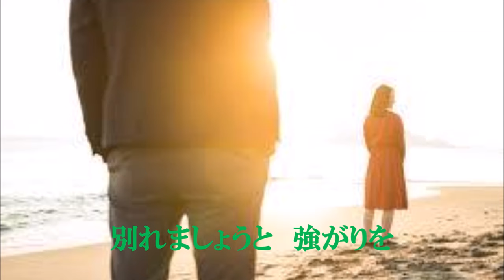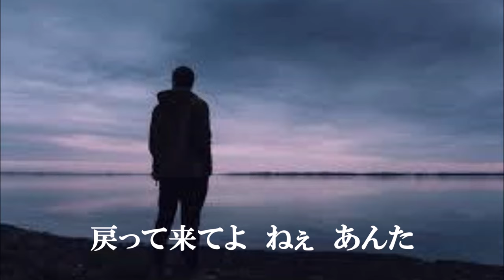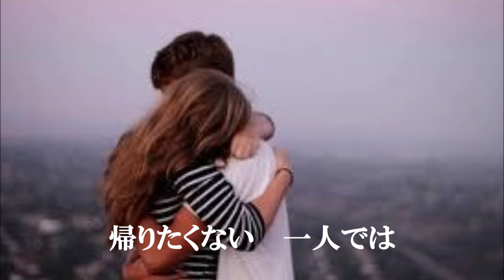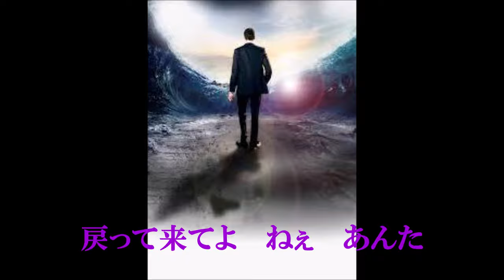あんた ‹千 昌夫›